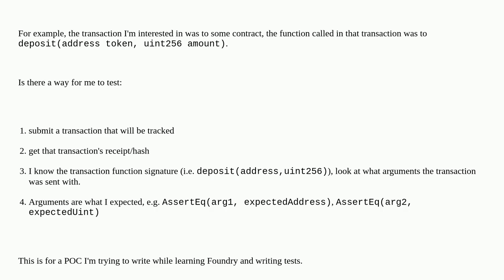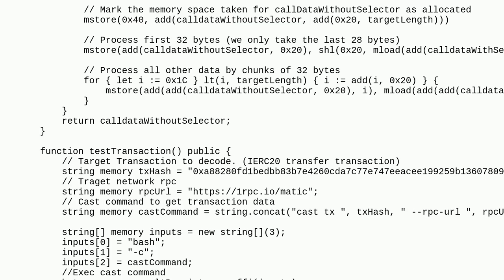Ethereum: Extracting input data when writing Forge tests/POCs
Extracting input data when writing Forge tests/POCs

A special thanks goes out to the community

  unittesting solidity foundry testing